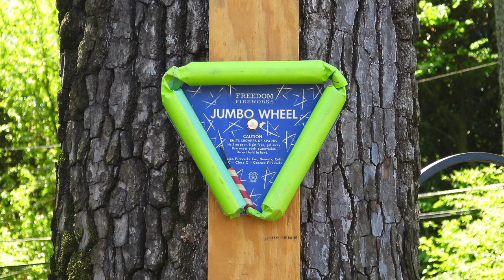Freedom Fireworks ICC Class "C" Jumbo Pinwheel Fireworks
A quick video of the an old ICC Class "C" pinwheel firework. An oldie, but a goodie.